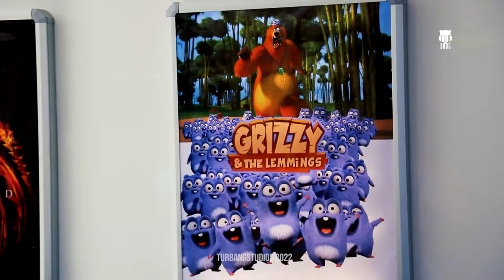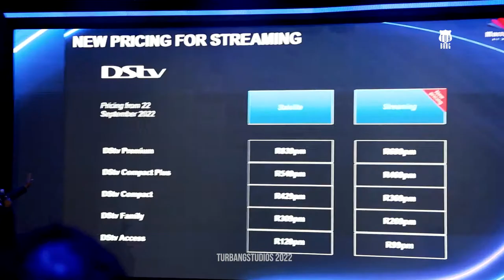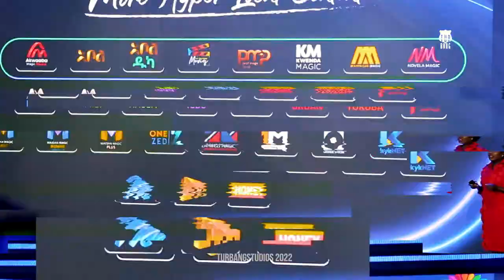WATCH MultiChoice Media Showcase 2022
MultiChoice is well-placed to be the platform of choice for video entertainment and consumer services across the African continent. This was the message from the MultiChoice Group CEO, Calvo Mawela, at the company’s annual Showcase, held on 22 September 2022.

Attended by the media, MultiChoice executives, talent and other stakeholders, the Showcase offered a tantalising glimpse into the content customers on DStv, GOtv, Showmax and SuperSport can expect.

The theme for this year’s event was “A World of More”, speaking to how MultiChoice is evolving its offering to deliver value to its customers, beyond video entertainment. It is about offering an integrated digital ecosystem where customers can access a suite of services that meet their unique needs.

Check out this video to see what happened at the showcase.